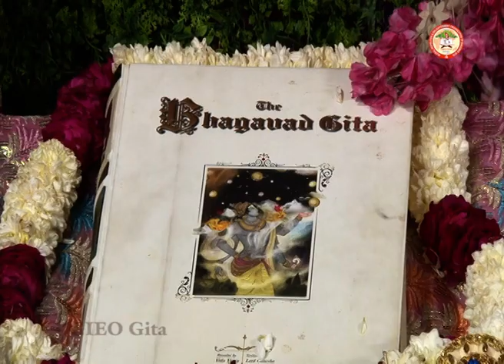ll दिव्य गीता सत्संग ll मोहाली ,पंजाब -2